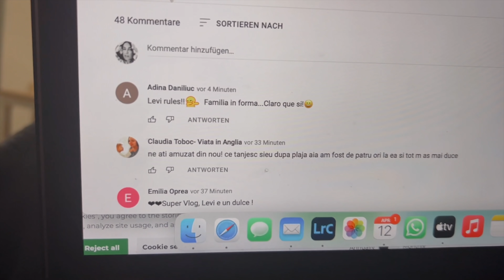17 sfaturi înainte de a te muta în TENERIFE | Ce trebuie să știi când pleci din ROMÂNIA?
17 sfaturi înainte de a vă muta în Tenerife | Ce trebuie să știi când te muți în altă țară?
În acest video vorbim despre lucrurile la care ar trebui să fi atent înainte să emigrezi în altă țară.

Sunt sfaturi din experiența proprie, în general ne adresăm celor care trăiesc în România și au de gând să se mute în Tenerife, sau în Insulele Canare, sau în orice altă țară. În ultimii 15 ani am locuit în 3 țări diferite și ne-am lovit de tot felul de situații. Sperăm să vă fie de folos

Am filmaz acest vlog de pe plaja noastra preferata Las Teresitas

Vă pupăm VAGABONZILOR! ❤️❤️❤️

nomazi digitali, formulare rezidenta spania, emigrare spania, la munca in spania, vagabonzi cu obiective canal, youtuberi români, vlog tenerife